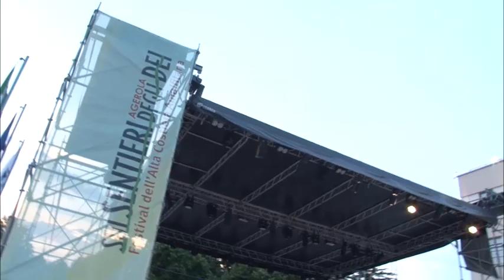Arisa protagonista del Festival Agerola 2021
Video da parte di Tommaso Naclerio